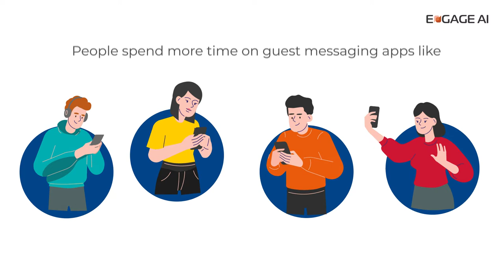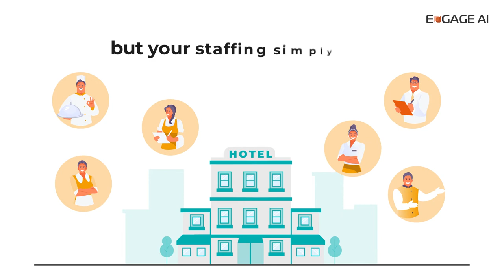Introducing Engage-AI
Engage-AI is the smartest way to engage with hotel guests in 118+ languages through the ease of a chat solution. It helps create unforgettable guest experiences & solve 3 major problems for your operations team.

ENGAGEMENT: Bringing consistency in the guest engagement. They need query resolution in real-time and expect your staff to plan their stay as well. With Engage-AI, engage with your guests throughout their stay & respond to their queries in real-time.

CHECK-IN/CHECK-OUT: Think about a long queue at check-in, it’s not unimaginable, your front office staff deals with this often. It’s not a great experience for staff or guests? Same with Check-out. With Engage-AI, provide digital check-in & check-out to your guests.

UPSELL: With the daily hustle and query resolution, your front desk team gets no time to tell the guests about the ancillary services. With Engage-AI share different kinds of services available at your hotel, send offers and nudges to the guests at the right time.